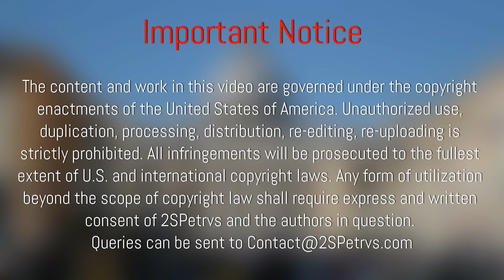Solemn Pontifical High Mass at the Throne, Abp Pozzo, Extraordinary Form, Latin Mass, Pontifikalamt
English subtitles available, click CC button!
Solemn Pontifical High Mass at the Throne offered by His Excellency, Archbishop Guido Pozzo in Billerbeck, Germany for Pro Missa Tridentina.

At the Provost Church of St. Ludgerus (Ludgerus-Dom), located in Billerbeck, Germany in the diocese of Münster, Solemn Pontifical High Mass at the Throne (Pontifikalamt am Thron) was offered by His Excellency, Archbishop Guido Pozzo, Secretary to the Pontifical Commission Eccelsia Dei with Canon Richard von Menshengen as deacon and Deacon (now Canon) Scott Smith  as subdeacon, both of the Institute of Christ the King Sovereign Priest (ICRSP, ICRSS, ICKSP) and Fr. William Barker, FSSP.
The occasion was the annual general meeting of Pro Missa Tridentina, PMT Hauptversammlung.

More exclusive coverage of this event, including the homily given by His Excellence will be uploaded shortly.

Intriot for Mass of the Blessed Virgin Mary /
Salve, sacte Parens, eníxa puérpera Regem: qui cœlum, terrámque regit in sæcula sæculórum. Allelúja, allelúja.
Hail holy Mother, who in childbirth didst bring forth the King Who ruleth heaven and earth world without end. Alleluia, alleluia.
Sei gegrüßt, heilige Mutter, die du geboren den König, der über Himmel und Erde herrscht in alle Ewigkeit. Alleluja, alleluja.

S. Ludgerus, ora pro nobis!

Sancte Petre, ora pro nobis!